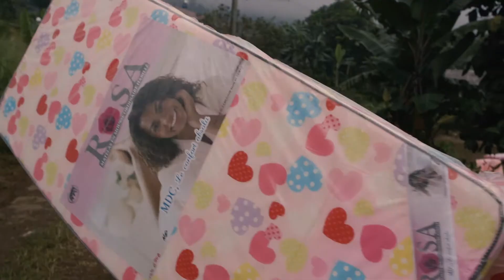Buying Mattresses Locally for an Orphanage in Cameroon Africa With the Obakki Foundation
It is a priority for the Obakki Foundation to support the local economy in whatever ways we can. Here's a great example of the impact it can have. In Cameroon, Treana went in search of mattresses, blankets and pillows for the boys of St. Valentines. Our team on the ground knew a local vendor who sells bedding and they found him at the market. When the seller learned how many items we would be purchasing from him, his emotions got the best of him and he started to dance with abandon. He ecstatically told her that he will be able to feed his family, thanks to this sale. This is the impact of buying locally.